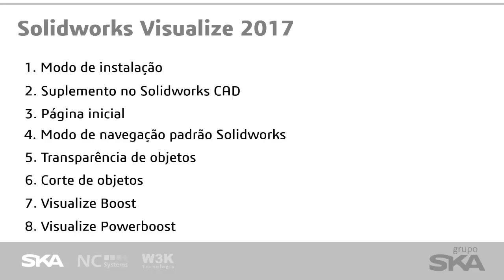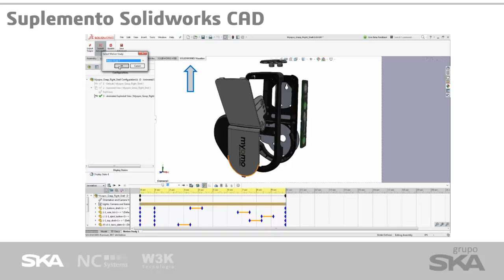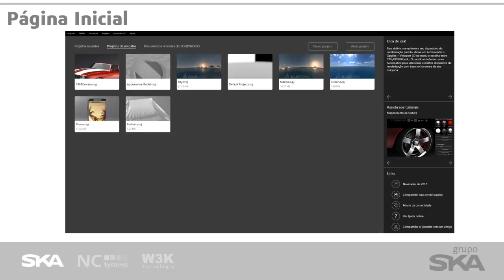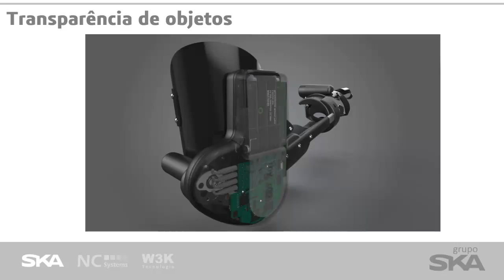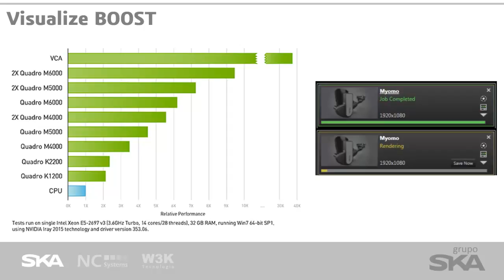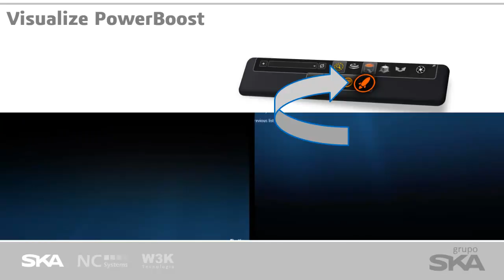SOLIDWORKS | Visualize 2017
Neste vídeo mostramos mais detalhes do SOLIDWORKS Visualize 2017.